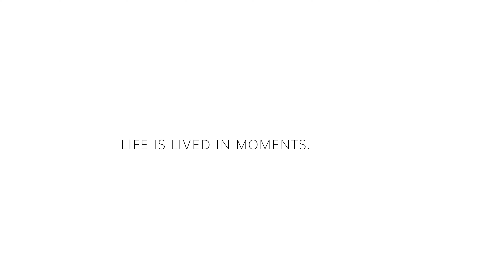10128 CONCORD DRIVE, HORACE ND 58047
This is a 2160 Classic 2-Story home located in Horace ND. It features a  traditional exterior on a pond and includes sod yard, sprinkler system, patio, & upgraded kitchen appliances! Be wowed by the 9-foot ceilings, custom kitchen with range hood, double ovens, huge pantry & quartz countertops, mudroom and half bath! A main floor office and a loft provide plenty of room and privacy. Luxurious master suite with custom glass shower and laundry upstairs. Go see this gorgeous home today!